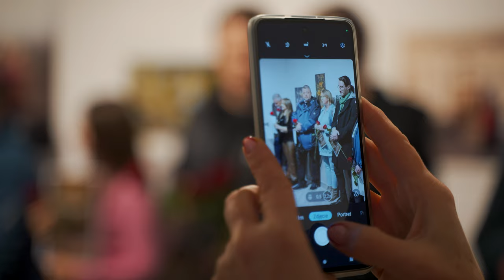Wystawa „Migawki z Radzymina” edycja 2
18 listopada w Galerii Piwniczka odbyło się otwarcie zbiorowej wystawy fotograficznej „Migawki z Radzymina”, na której zostały zaprezentowane zdjęcia 18 fotografów i fotografek. To już druga edycja konkursu, który cieszy się coraz większym zainteresowaniem nie tylko wśród mieszkańców Radzymina.
Nadesłane zdjęcia na konkurs  oceniało jury w składzie: Jolanta Boguszewska – Zastępczyni Dyrektora Biblioteki Publicznej Miasta i Gminy Radzymin, Michał Kamiński – twórca filmowy, fotograf, Michał Walkiewicz – fotograf oraz Magdalena Karłowicz – kuratorka Galerii Piwniczka. W drodze burzliwych obrad jury wyłoniło najlepsze fotografie, które będę prezentowane w galerii do końca roku.
Zwycięzcą konkursu został Artur Należyty (mieszkaniec Dąbrówki), który otrzymał nagrodę w postaci indywidualnej wystawy w Galerii Piwniczka. Nagrodę specjalną Burmistrza Radzymina otrzymała Ewa Siwiecka (mieszkanka Marek).
W bieżącej wystawie „Migawki z Radzymina” udział biorą:
Bogdan Turek, Emilia Zygmunt, Ewa Siwiecka, Jakub Pręgowski, Jakub Wysocki, Joanna Korczak, Kister Awchack, Krzysztof Pręgowski, Monika Steć, Paulina Pietrucha, Piotr Rabiega, Łukasz Sikorski, Tomasz Paczkowski, Wojciech Kusi, Zuzanna Pietrzak, Antoni Pogumirski, Janusz Mędzela, Artur Należyty.
Wystawę można oglądać do 31 grudnia 2023 roku, od wtorku do niedzieli w godzinach od 13.00 do 19.00
Dziękujemy wszystkim, którzy nadesłali zdjęcia na konkurs i już dziś zapraszamy do udziału w kolejnej 3 edycji konkursu, który formalnie zostanie ogłoszony w nowym roku.
Film z wernisażu: Michał Kamiński